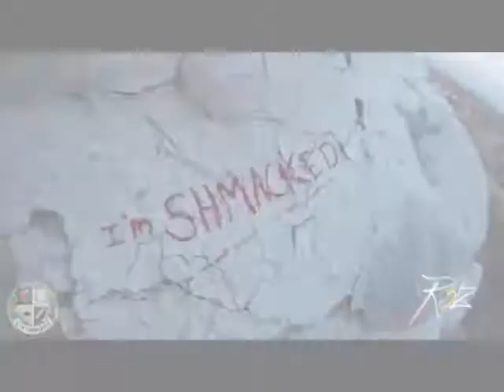Hung Test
Description